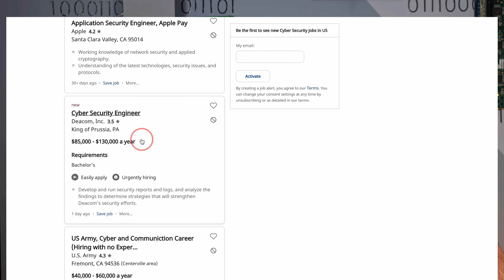5 Reasons You Should Become a Cybersecurity Engineer